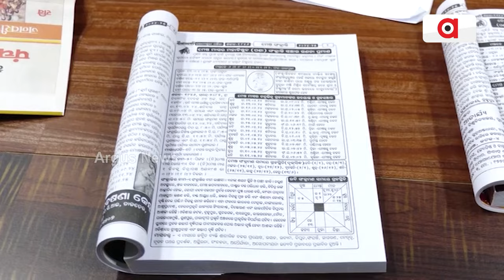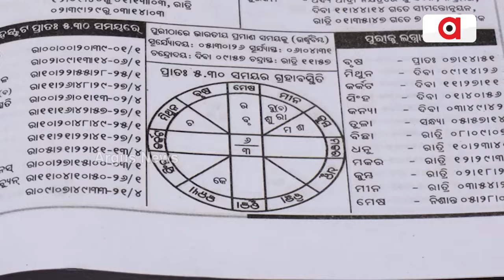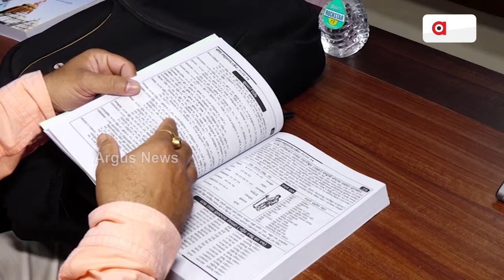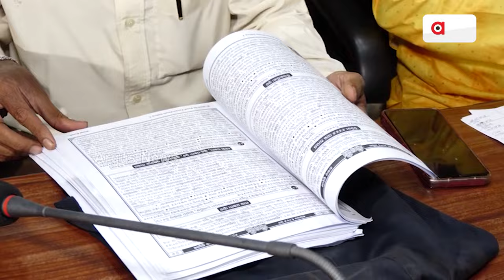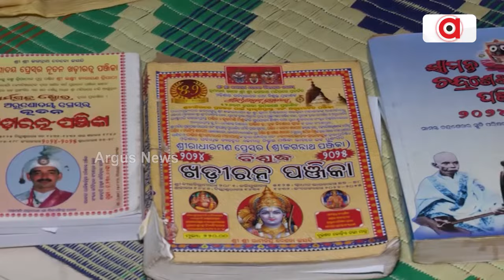କାର୍ତ୍ତିକ ବ୍ରତ ଆରମ୍ଭକୁ ନେଇ ଦ୍ବନ୍ଦ | Kartika Brata Confusion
ପହିଲି କାର୍ତ୍ତିକ ବ୍ରତକୁ ନେଇ ଶ୍ରୀମନ୍ଦିର ପ୍ରଶାସନ ତରଫରୁ ସ୍ବୀକୃତି ପାଇଥିବା ପଞ୍ଜିକାରେ ଦ୍ବନ୍ଦ । କୁମାର ପୂର୍ଣ୍ଣିମା ଦିନ ନା କୁମାର ପୂର୍ଣ୍ଣିମା ପରଦିନ ଠାରୁ କାର୍ତ୍ତିକ ହବିଷ୍ୟାଳୀ ମାନେ ତାଙ୍କର ବ୍ରତ ଆରମ୍ଭ କରିବାକୁ ସେନେଇ ସୃଷ୍ଟି ହୋଇଛି ଦ୍ବନ୍ଦ।